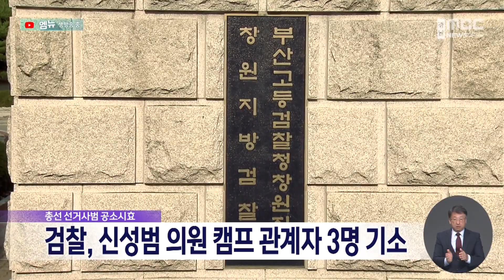검찰, 신성범·서일준 의원 캠프 관계자 기소 (2024.10.10/뉴스데스크/MBC경남)